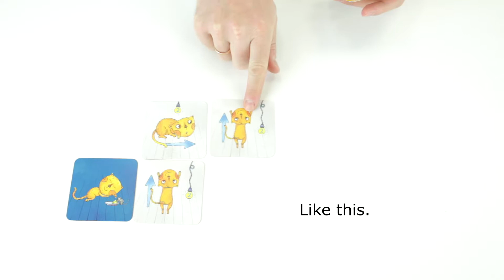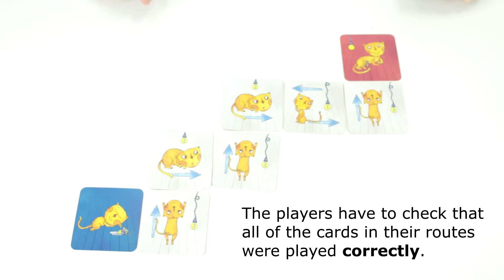Board game «Meowchase». Game rules.